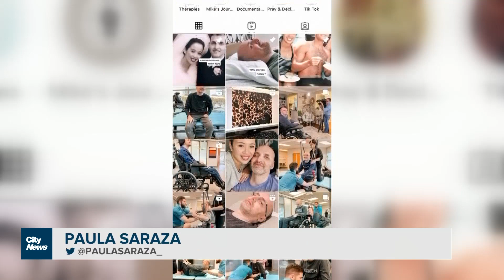Love tested by multiple sclerosis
A local couple's remarkable love story, which was first shared online, may one day end up on film. Paula Saraza reports on their journey.